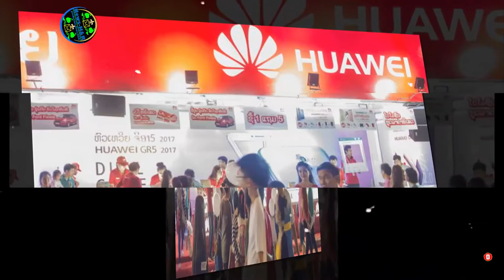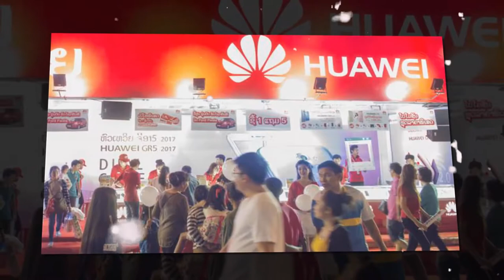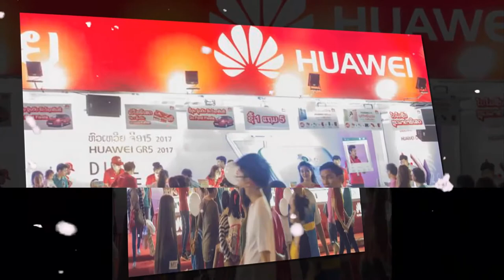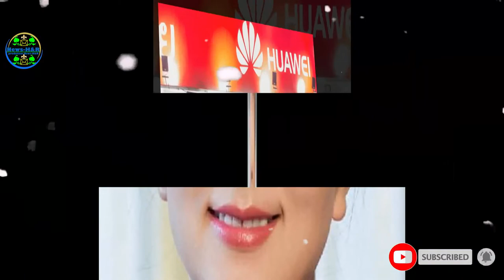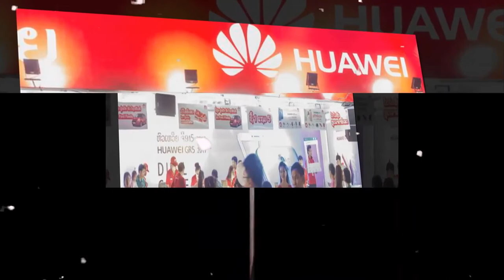The US cannot crush us, says Huawei founder